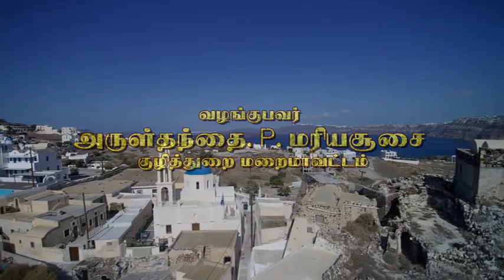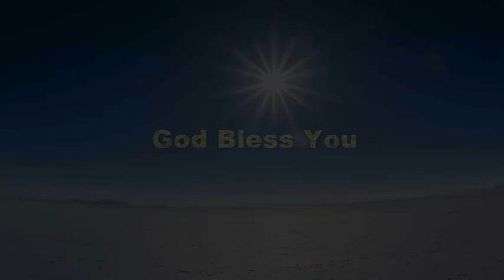Maria Vision | Fr. P. Maria Soosai | Sunday message, Prayer |12 05 2024